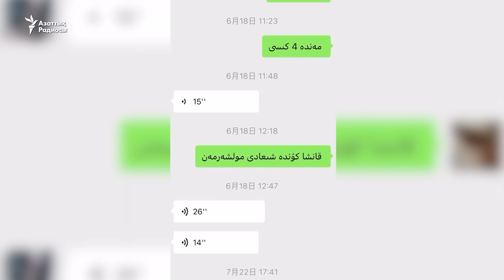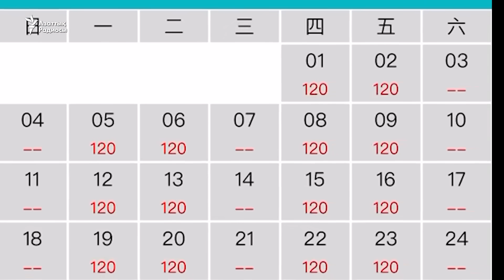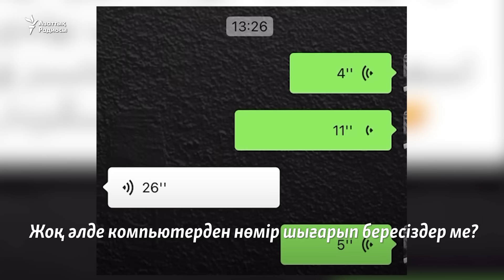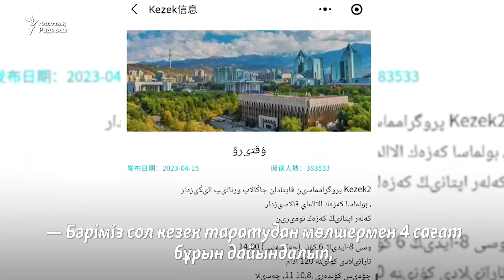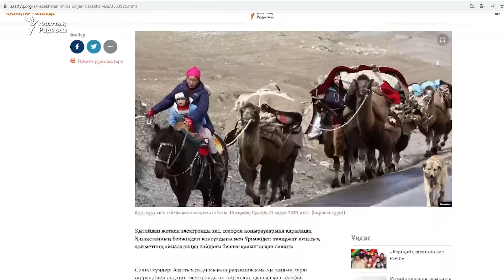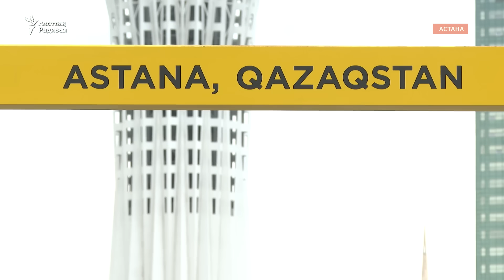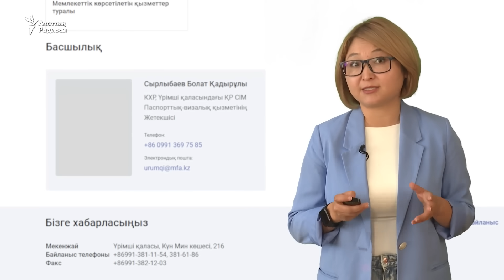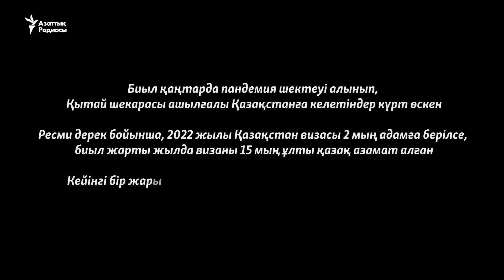Үрімжіде Қазақстан визасына кезек "сатылып жатыр" ма?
Азаттыққа хабарласқан бірнеше адам Үрімжідегі Қазақстан консулдығында Қазақстан визасын алу кезегі "саудаланып жатқанын" айтты. "Делдалдар" "жылдам кезек" алып бергені үшін бір адамнан кемі 1500 юань (94 мың теңге) талап етеді дейді олар. Ал сыртқы істер министрлігінің өкілі мұндайға барған консул болса, "баяғыда жұмыстан кеткен болар еді" дейді.